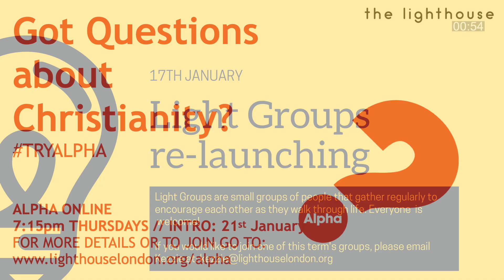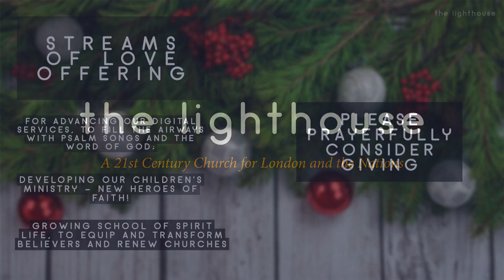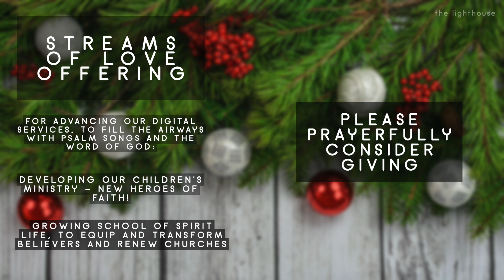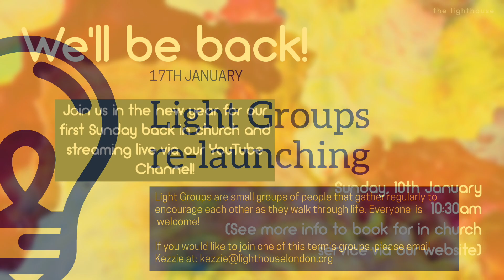Lighthouse London 3rd January 2021 - New Years Mediations